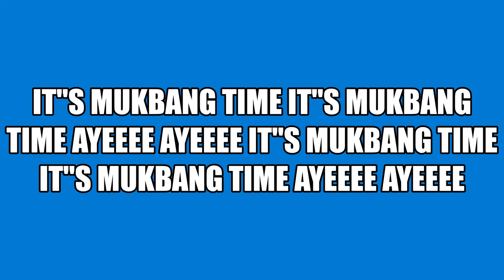BOILED CHICKEN & SWEET CORN LET"S EAT MY YT